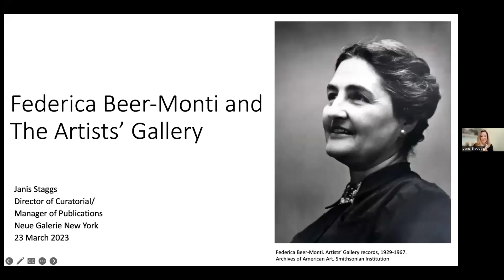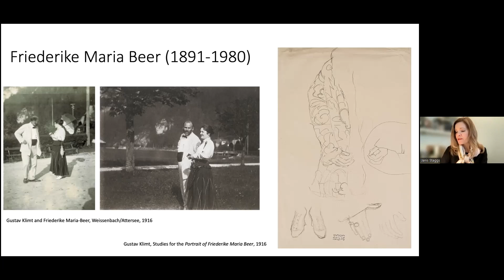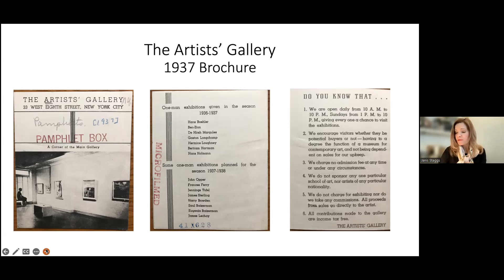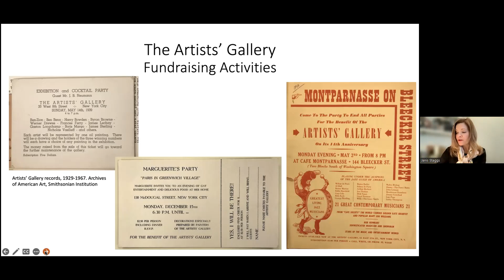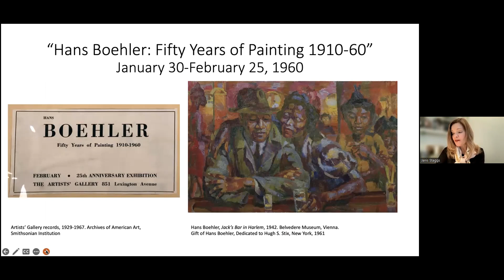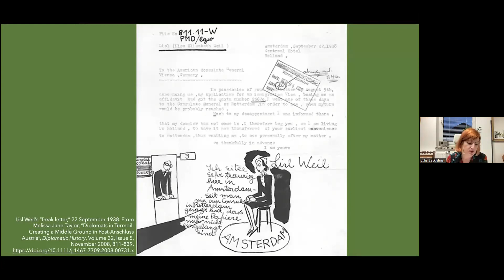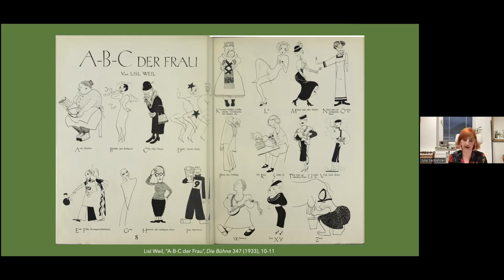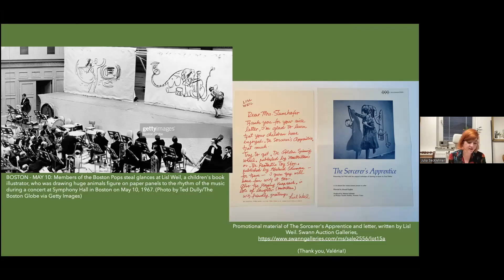Session 4 Vienna to the World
A recording of a session of a seminar series Creativity from Vienna to the World: Transatlantic Exchanges in Pedagogy and Design.

THURSDAY, 23 MARCH: CAREERS AND NETWORKS AFTER MIGRATION
Lisl Weil: Drawing up a New Life – Julia Secklehner (Masaryk University, Brno)

Friederike Beer-Monti and the Artists’ Gallery – Janis Staggs (Neue Galerie, New York)